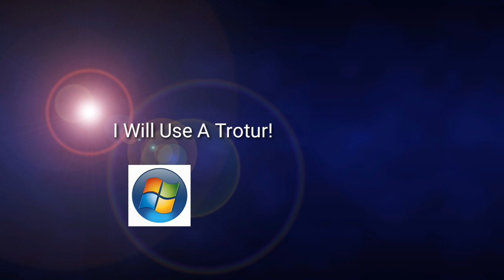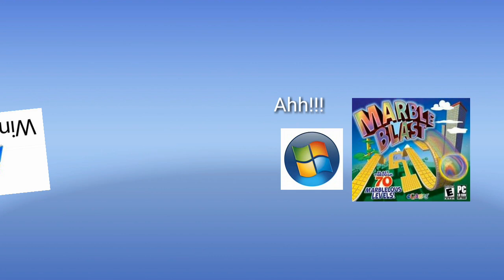Windows Vista: Trout Problems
Vista Needs To Carry On A Trout But What Happened Next?
Find Pencilmation Episodes In The Youtube Search!